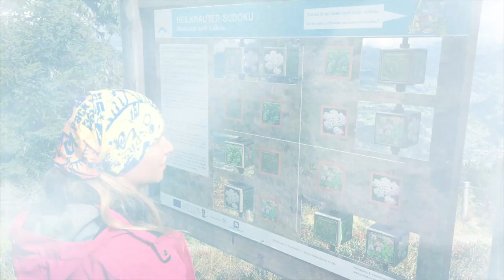Golm Silvretta Lünersee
Wanderung in Österreich 1890m
Forschungspfad ca. 2.5 Std. danach mit dem Alpine Coaster GOLM
2.8km durch den Wald und über Wiesen !!!